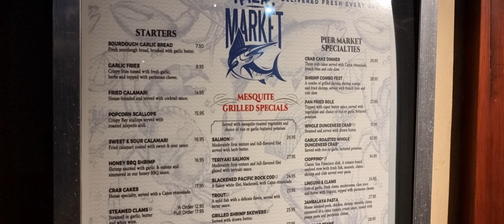BBQ restaurant Pier 39